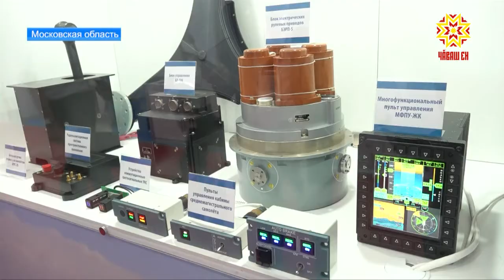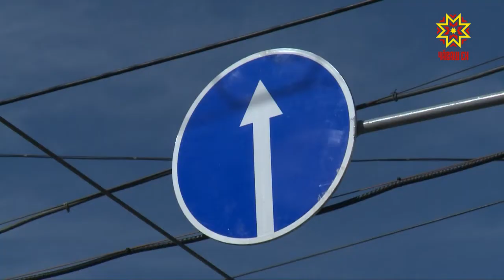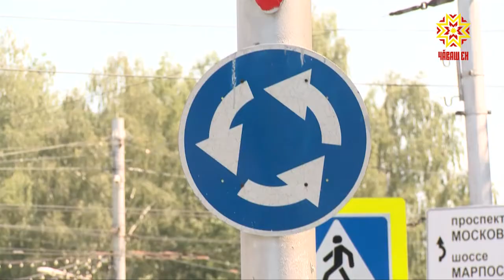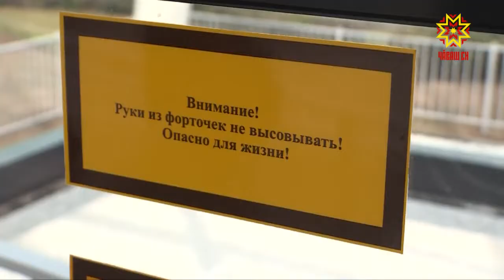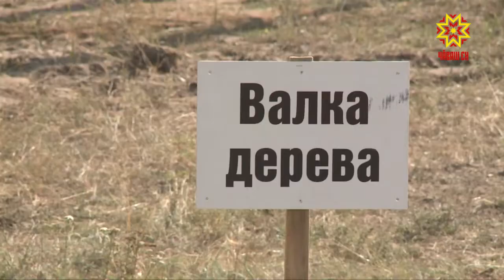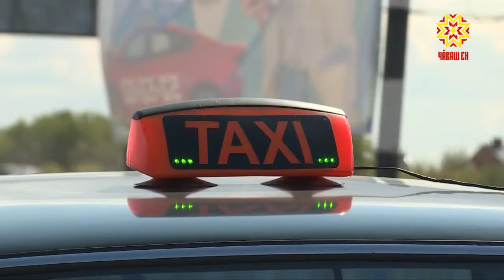Республика 22.08.2018 на русском языке. Вечерний выпуск